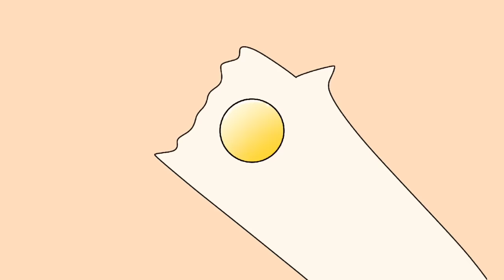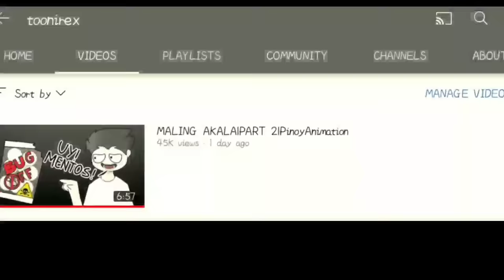MALIKOT NA PAG-IISIP PART 6|PinoyAnimation|toonirex